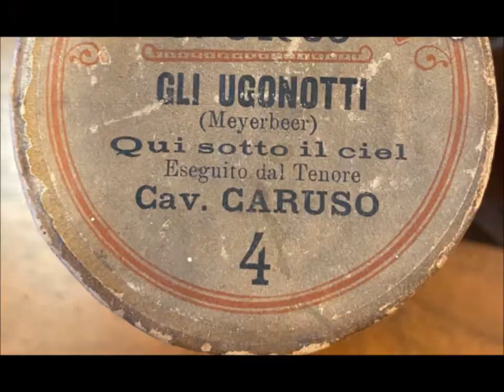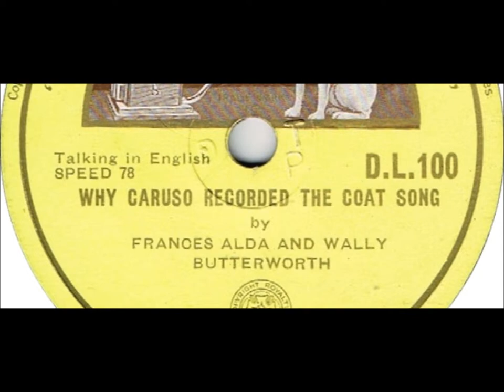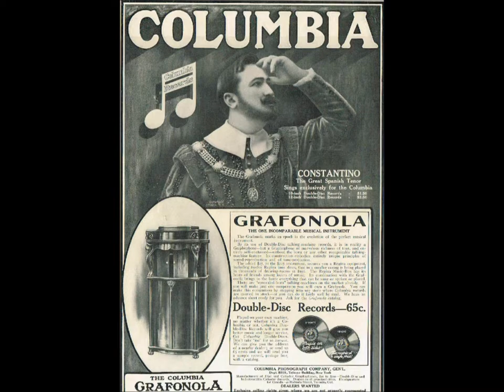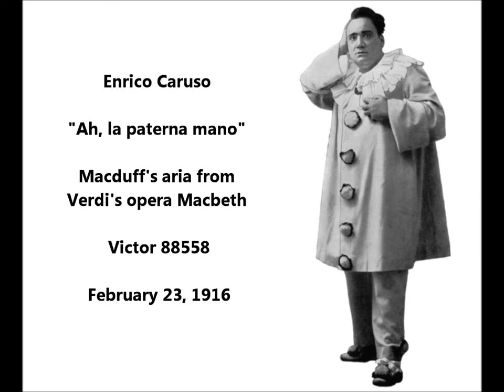Enrico Caruso "Ah, la paterna mano" Verdi's Macbeth on Victor 88558 (1916) O figli, o figli miei! da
Enrico Caruso "Ah, la paterna mano" Macduff's aria from Verdi's opera Macbeth Victor 88558.

Macduff is determined to avenge the deaths of his wife and children at the hands of the tyrant.

Director of the studio orchestra here is Walter B. Rogers.

Recorded on February 23, 1916, in Camden, New Jersey.

MACDUFF

Each new morn
New widows howl, new orphans cry, new sorrows
Strike heaven on the face, that it resounds
As if it felt with Scotland and yell'd out
Like syllable of...

Did you say all? O hell-kite! All?
What, all my pretty chickens and their dam
At one fell swoop?

But, gentle heavens,
Cut short all intermission; front to front
Bring thou this fiend of Scotland and myself;
Within my sword's length set him; if he 'scape,
Heaven forgive him too!

O figli, o figli miei! da quel tiranno
Tutti uccisi voi foste, e insieme con voi
La madre sventurata!... Ah, fra gli artigli
Di quel tigre io lasciai la madre e i figli?

Ah, la paterna mano non vi fu scudo,
o cari,
Dai perfidi sicari che a morte
vi ferîr!
E me fuggiasco, occulto voi
chiamavate invano
Coll'ultimo singulto, coll'ultio respir.
Ah! trammi al tiranno in faccia,
Signore, e s'ei mi sfugge
Possa a colui le braccia del tuo
perdono aprir.

He was loved as the lead tenor in "warhorse" works--that is, in operas that stand the test of time, being produced often. But he also took risks, gambling on newly created roles (with no guarantee that the new opera would succeed) and also helping revive forgotten operas. He excelled in Italian and French roles. His voice was not suited for Mozart or Wagner.

The tenor's first recording session was in a hotel room in Milan on April 11, 1902.

One month earlier, Caruso enjoyed a triumph in the premiere of Franchetti’s opera Germania.  This led to the tenor making records.

On April 11, 1902, Caruso was paid by the Gramophone & Typewriter Company’s Fred Gaisberg to sing ten numbers into a recording horn in a Milan hotel room.  The fee was 100 pounds sterling.
The story about the company saying the fee was too high is apocryphal.

The tenor sang to piano accompaniment provided by Salvatore Cottone.

Gaisberg (either Fred or his brother Will) wrote “Carusso” on early wax blanks.

You could say this session as giving birth to a new era. Before 1902, opera recordings aroused little enthusiasm since voices on discs and cylinders were distant, often drowned out by surface noise.  Early opera recordings gave little satisfaction.

Caruso helped make gramophones respected because his voice recorded well (in addition to the tenor being a master of interpretation and having a voice that thrilled audiences when he sang in opera houses).  Before 1902, recording officials had difficulty convincing celebrities to make records since the final product was crude.  Some celebrities did make recordings in 1902 (Plançon, Van Rooy, Calvé, Scotti, Bispham, Renaud)--partly to earn large fees for little work, partly to satisfy curiosity about how they sound.  But Caruso’s success inspired many others.

On April 19, 1903, Caruso made seven recordings in Milan for the Anglo-Italian Commerce Company. These were released as blue-label Zonophone discs.  These are the first Caruso recordings to open with spoken announcements.